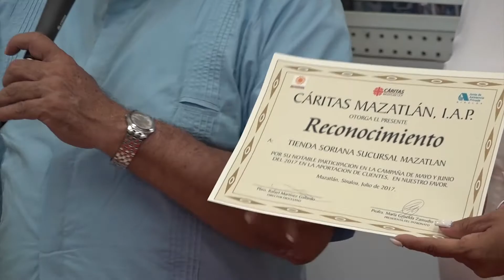El "Sí" de los ciudadanos al redondeo llega a manos de Cáritas Mazatlán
Gracias al apoyo de los ciudadanos y a que dijeron “Si” al redondeo en las tiendas de autoservicio Soriana en Mazatlán, Escuinapa y El Rosario, Sinaloa, Cáritas podrá continuar con los programas de apoyo a la población más vulnerable.

Este martes el padre Rafael Martínez Gallardo, Fundador de Cáritas,  recibió la aportación obtenida durante los meses de Mayo y Junio, un total de 97 mil 145 pesos con 48 centavos.

El padre Rafael Martínez informó que en Cáritas Mazatlán, actualmente se cuentan con 14 programas en beneficio de los ciudadanos y enfocados a la salud, como lo son; dental, optometría, medicina general, farmacia, ortopedia, laboratorio, nutrición, psicología, así como el albergue peregrino que atiende a personas que van en transito por Mazatlán en búsqueda del sueño Americano.